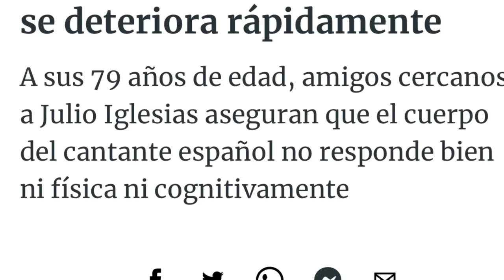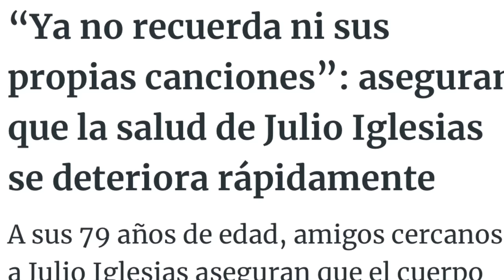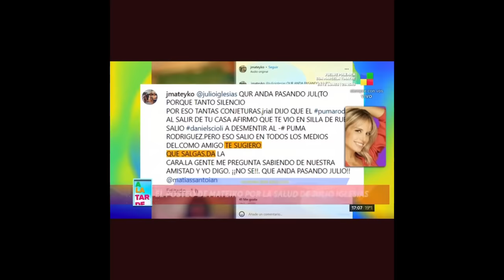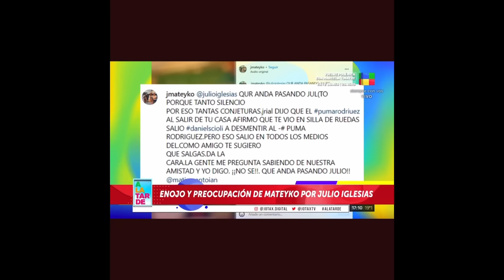💥TRÁGICO PARTE MÉDICO de Julio Iglesias y PREOCUPACIÓN MÁXIMA por su salud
El cantante julioiglesias se encontraría sufriendo un delicado estado de salud en la actualidad